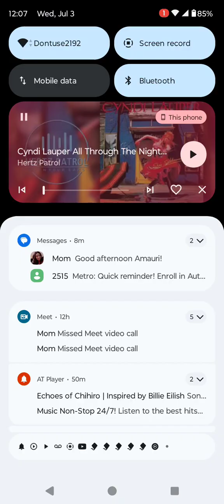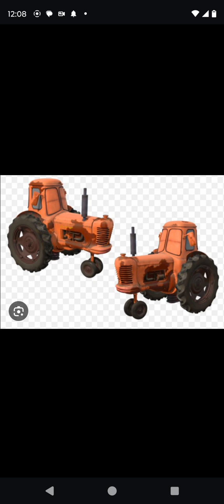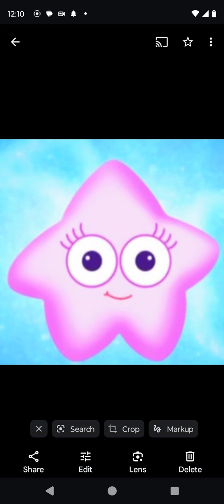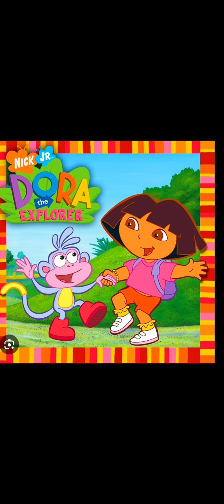The Explorer Star King Part 18 Ending Credits /All Through The Night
Here's Part 18 Ending Credits For Princess Creation345 And DavidChannel 29 Entertainment And Coolzdane5th And Skymation Productions And John Clancy
In The Loving Memories
Robert Guillaume 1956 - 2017 For Princess Creation345